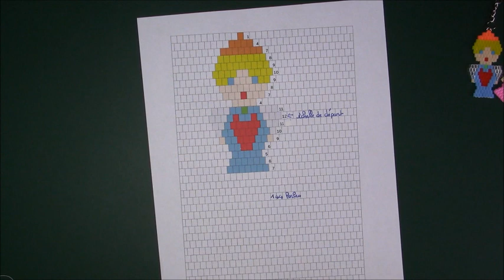Un ange de porte clés en perles Hama mini tissées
Leçon pour technique maitrisée: Tuto pour réaliser un Ange en perles Hama mini tissées avec la technique du Brick Stitch. Le modèle nécessite 144 perles. Je l'ai monté en porte clés pour décorer sacs, trousses ou pour y accrocher ses clefs.